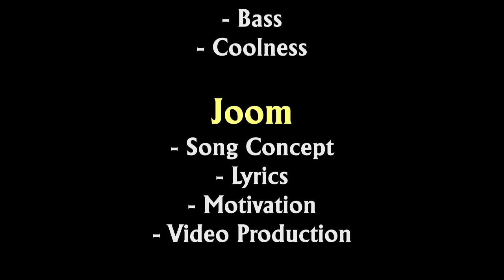Time Is Not On Our Side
A collaboration between members of Two Track Music, about just how quickly time - and life - passes.  And how you need to take advantage of the time you have.

Contributors:

PapaG, WhiteStrat, GC, and Joom...